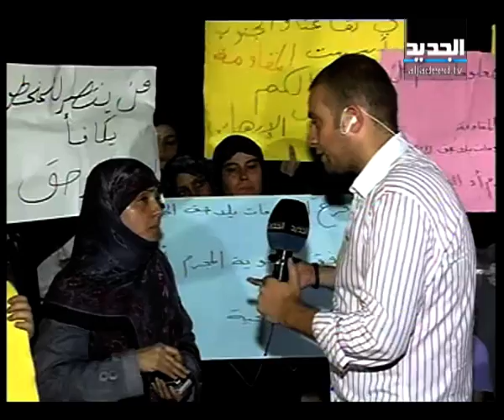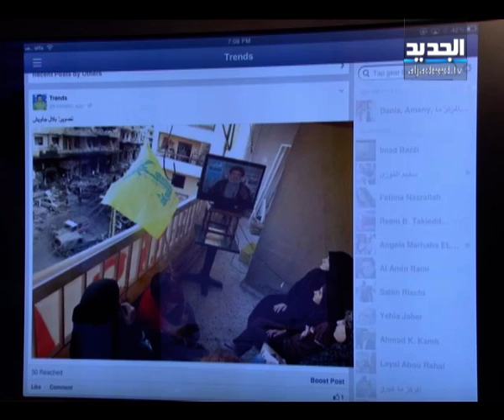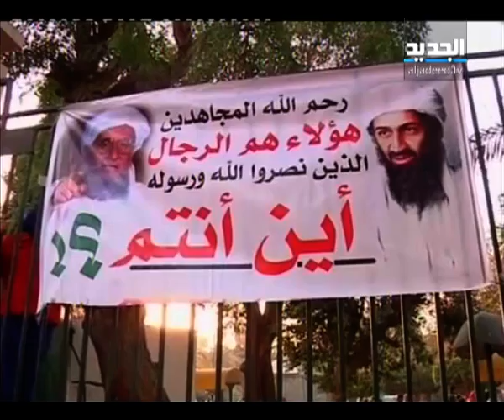النشرة المسائية 17 08 2013